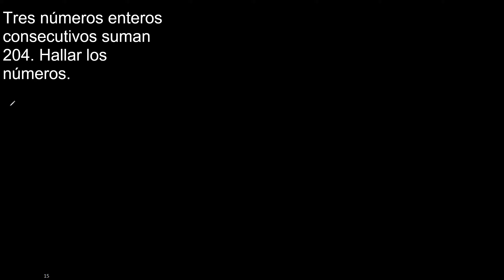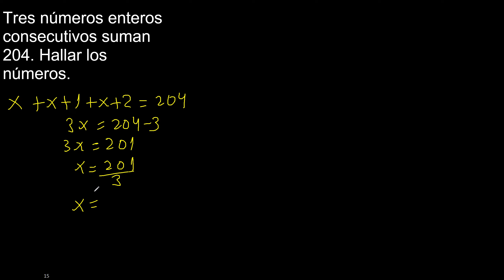Tres números enteros consecutivos suman 204. Hallar los números.